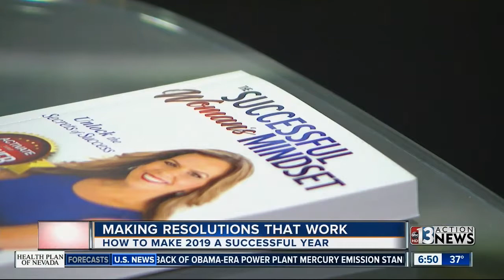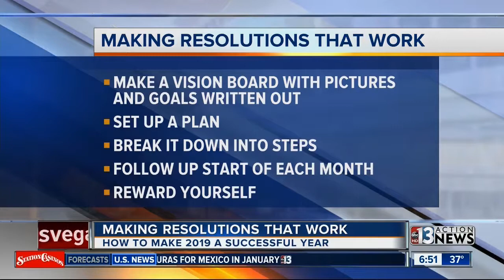Galit Ventura-Rozen Talks a About Conquering those New Year's Resolutions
Galit Ventura-Rozen, Author of The Successful Woman's Mindset shaes 3 tips to make sure those New Year's Resolutions and Goals are a success for you in the upcoming year